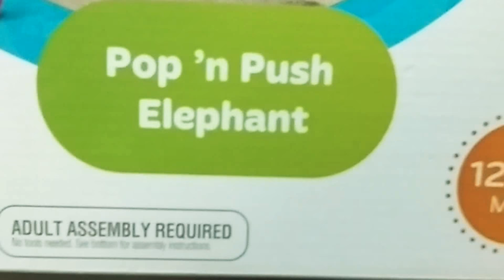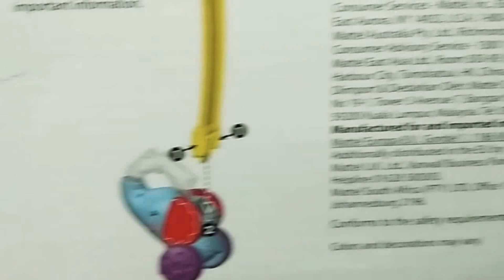Fisher Price Pop n Push Elephant Toy Unboxing | a2z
Fisher Price Toy Unboxing
Pop n Push Elephant Toy...

Suitable For 12 months to 36 months of Age.

Kids will Love it...